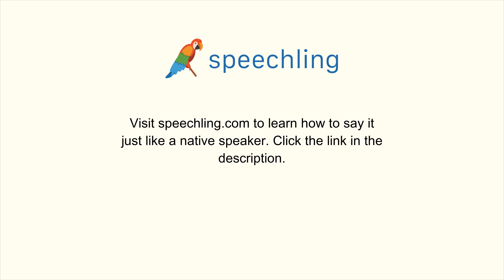How to say "Productive" in Chinese (Traditional)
Male Voice:
有成效的

Female Voice:
有成效的

Male Voice Translation:
Productive

Female Voice Translation:
Productive